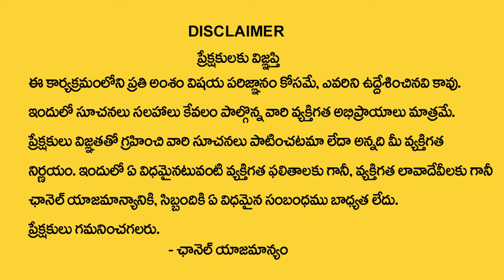Simha Rasi Phalalu 2024 January Tarot Card Prediction | 2024 Rashi Phalalu | Leo Sign | TSW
Watch►  Simha Rasi Phalalu 2024 January Tarot Card Prediction | 2024 Rashi Phalalu | Leo Sign | TSW